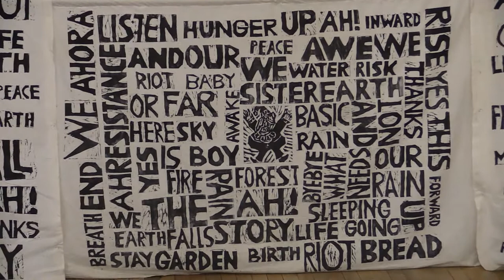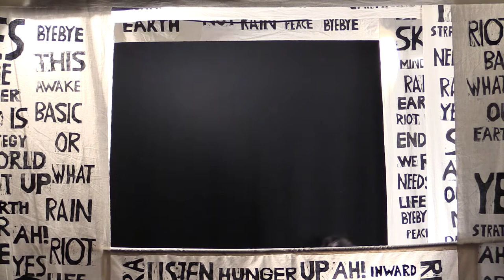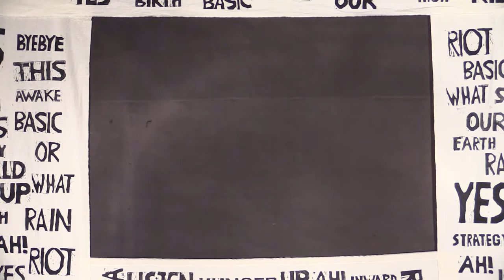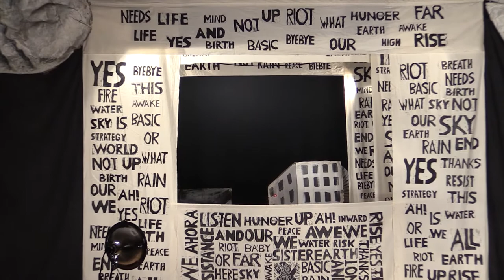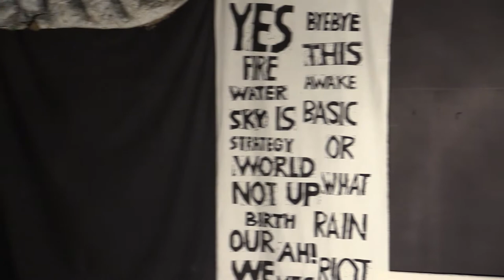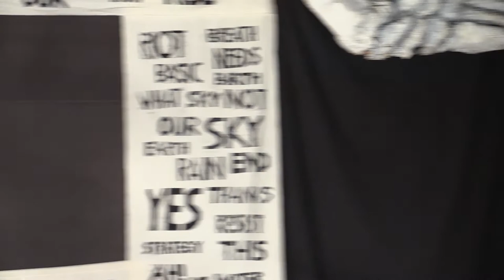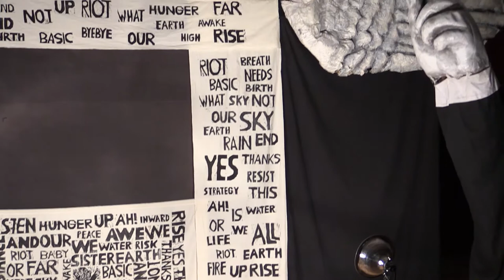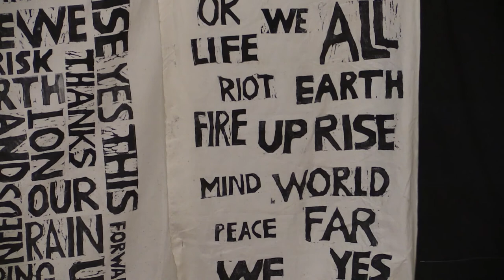Bread & Puppet Theatre - BASIC BYEBYE SHOW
Premiere Performance of The Basic ByeBye Tour at the Old Labor Hall, Barre, Vermont, March 18,  2018, performed by the Bread and Puppet Company, filmed by Sue Bettmann.   In Basic ByeBye Peter Schumann raises essential questions regarding the gun violence that plagues our society.